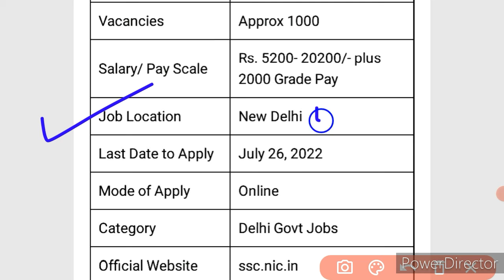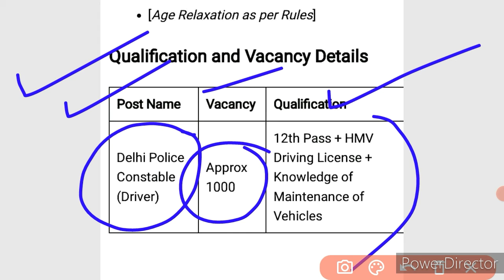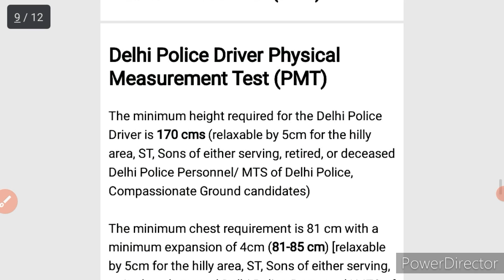दिल्ली पुलिस में निकली जबरदस्त भर्ती 2022 ! New Vacancy 2022 ! अच्छा मौका है छोड़ना मत ! !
हरियाणा की 19 ओर भर्ती का Result हुआ जारी ! मोज कर दी सभी की ! hssc ! hssc result ! hssc cut off !!

Pdf-

Haryana Police
Haryana Police Commando Joining News Haryana Police Female Constable Joining News

hssc
hssc Result
hssc pending Result Declared
Haryana
Haryana Police
hssc iti Instructor Final Result News
iti Instructor

hssc
hssc news
hssc update
hssc Result
hssc breaking
haryana police

Hssc भर्तियों को लेकर CM खट्टर का आया चौंकाने वाला बयान
Haryana CM New Statement today Hssc Hssc official notice
Hssc exam date Official Notice
Hssc results notice
Hssc latest updates
Hssc New exam date
Hssc New requirement
Hssc final result notice
Hssc latest job
Hssc Patwari New notice
Hssc Patwari New exam date
Hssc Gram Sachiv New exam date
Hssc CET exam date notice
Hssc Result notice
Hssc cet exam date official notice

hssc
hssc vlda
hssc vlda Court Case
Haryana Police
Haryana Police final result News
staff Nurse

hssc
hssc news
hssc update
hssc Result
hssc breaking
haryana police

hssc news

haryana police cut off 2021 haryana police result 2021
haryana police
haryana police final cut off haryana police final cut off 2021 haryana police male constable result 2021
haryana constable final result
hssc constable result 2021 haryana police 2021 final cut off haryana police male constable final cut off
male constable final cut off

hssc
hssc news
hssc official